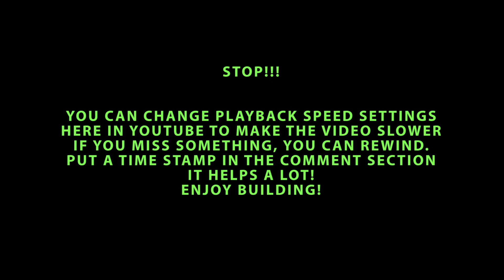How to Make Landing Gear for F-22 Raptor Stealth Fighter Jet in Roblox Build a Boat for Treasure!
How to Make Landing Gear for F-22 Raptor Stealth Fighter Jet in Roblox Build a Boat for Treasure Micro Block USA / American Stealth Fight Jet Plane!
This is a simple and easy to build landing gear mechanics for my F22 Raptor
It is my own design, built to help other players have their landing gears in an easy way!